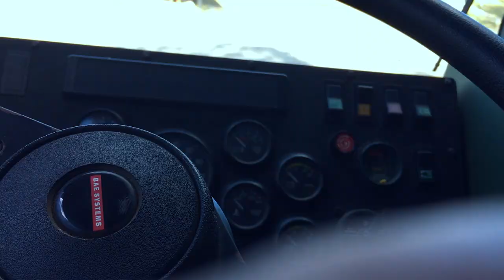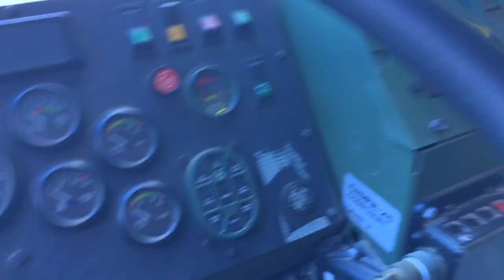An Army 88M Weekend In my Life + Tarte Palette Giveaway 2020!! (Closed)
Happy Monday guys!! Today's video follow me along on my 3-day drill I had the other weekend! Also, be sure to watch the entire video to know how to enter into my giveaway!

♡ PRODUCTS MENTIONED
HAIR
Eco styler Gel